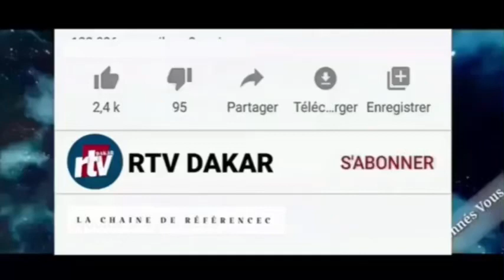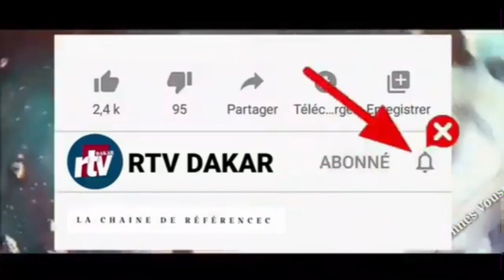Urgent‼️Election presidentielle 2024 LE PUR RESTE FERME"SERIGNE MOUSTAPHA SY SERA NOTRE CANDIDAT..